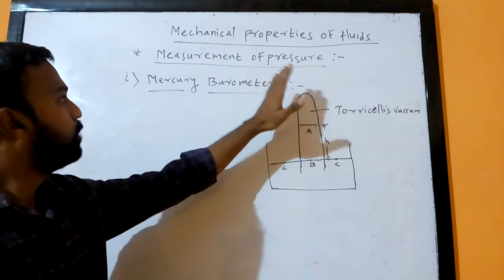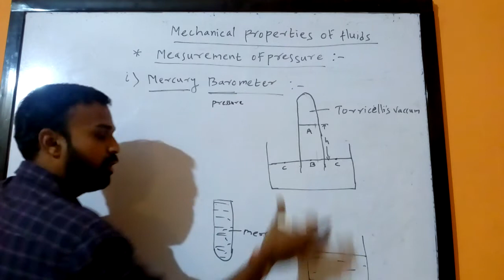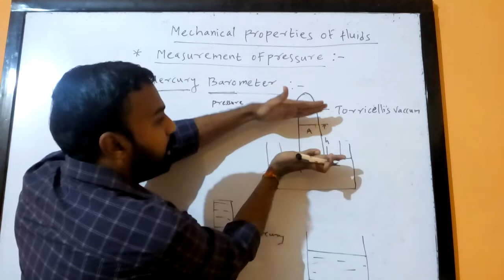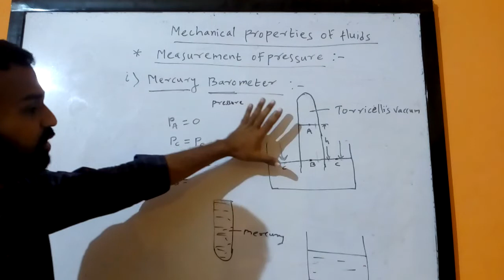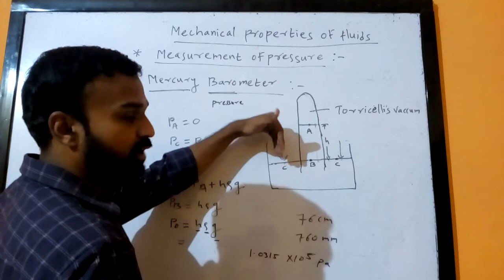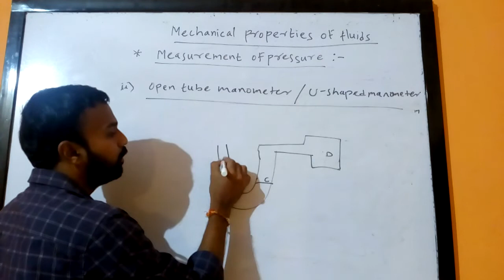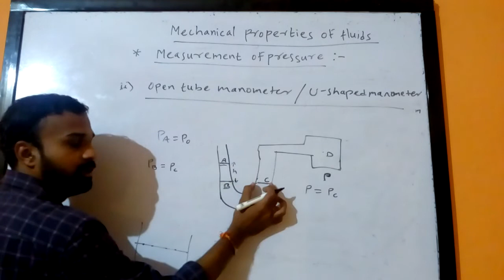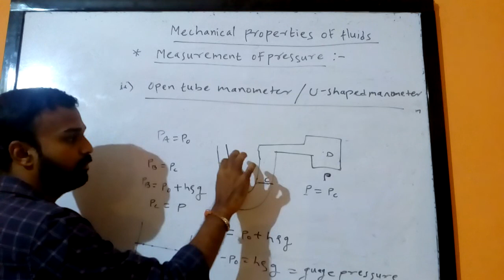Mercury barometer and open tube manometer